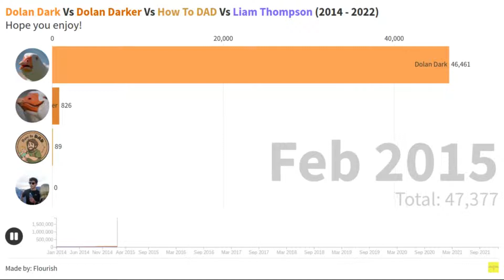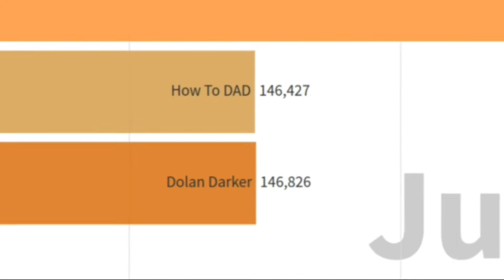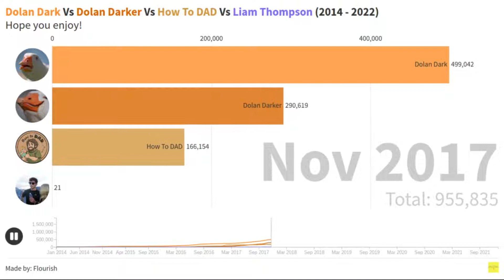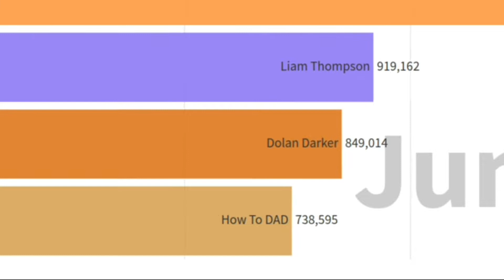Dolan Dark Vs Dolan Darker Vs How To DAD Vs Liam Thompson (2014 - 2022)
Made by: Flourish